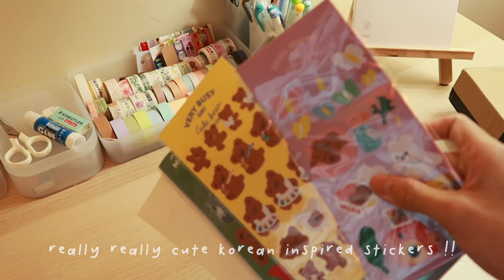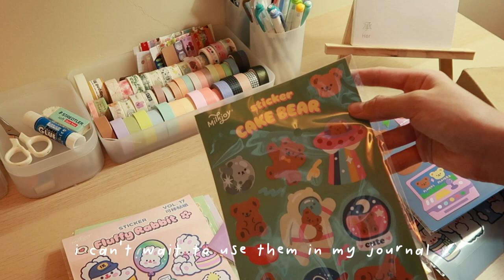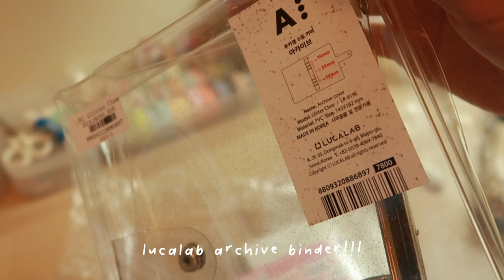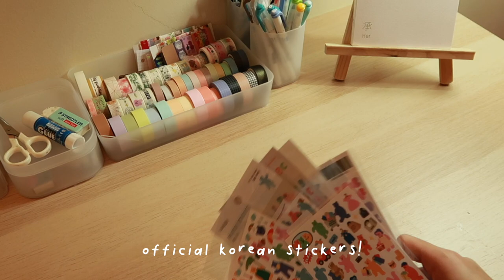📦 small stationery haul ⎯ lucalab binder, dailylike stickers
hello 🐿
i ordered some stationery a few weeks back, and i unbox them in this video!!
packages 📝

note: because they’re from a chinese e-commerce website, the site is all in mandarin. i suggest finding cute stationery like these on aliexpress or shopee if you are not a mandarin speaker :D

 ・thumbnail
↳ phonto (iOS)

・filming
↳ canon g7x mark ii
fonts 💻

· "made gentle"
· a self-made font

faq ❓

· where do you get all your stationery?
↳ online, mostly from taobao

· about me
↳ malaysian, she/her